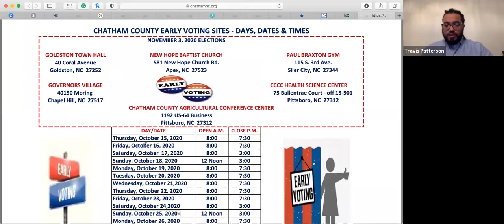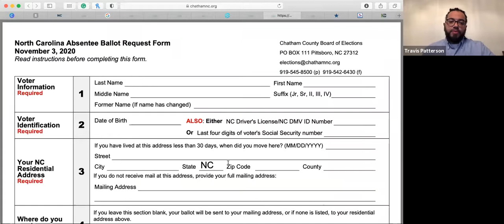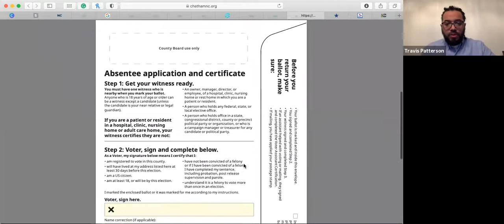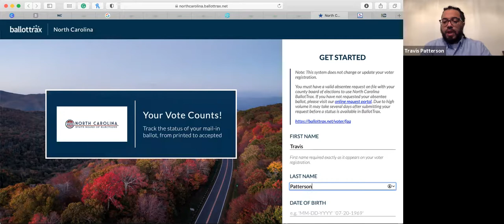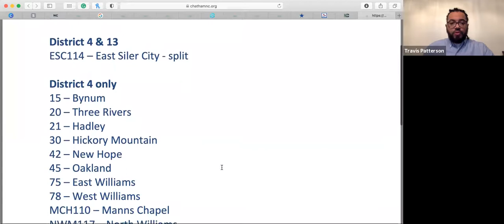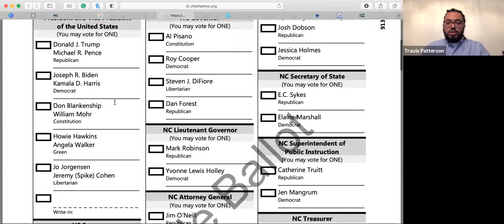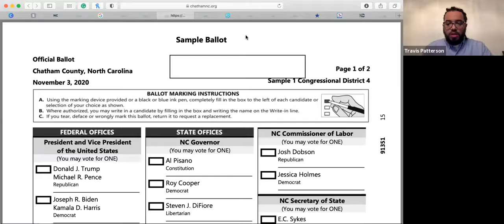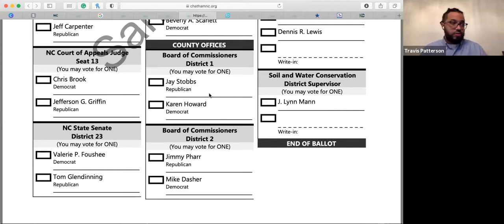Voter Workshop 2020 in English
This workshop will prepare you for the election in November 2020.  What does a ballot look like?  When can I register?  When is early voting?  What do I need to vote.  Have all your questions answered to make voting easy.